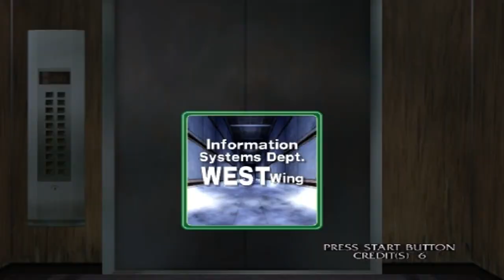The House Of The Dead 3 PC Playthrough: Chapter 3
Time for more zombie killing! House Of The Dead 3, brought to us by Sega and Wow entertainment. The House Of The Dead 3 is of course the third part of the franchise.

Set to the 2019 in post-apocalyptic future, mankind is in a huge collapse, Thomas Rogan with a help of commandos investigate a research facility which may have connections to worlds current situation.

Two weeks later Lisa Rogan, daughter of Thomas goes searching for him with Rogans former AMS-agent G.